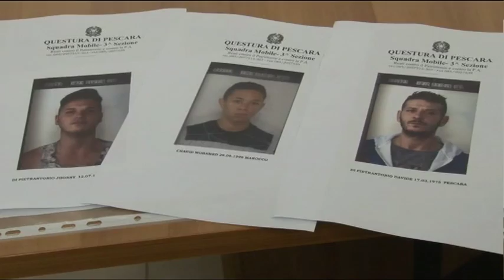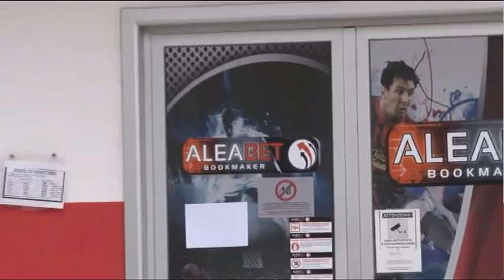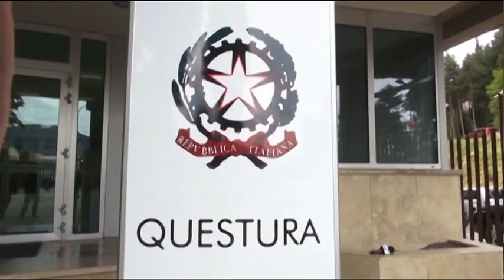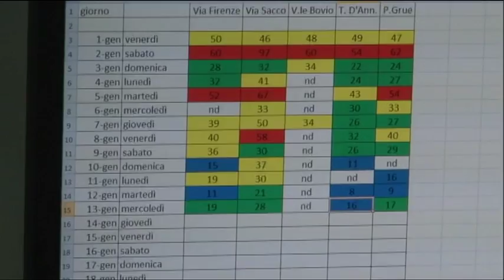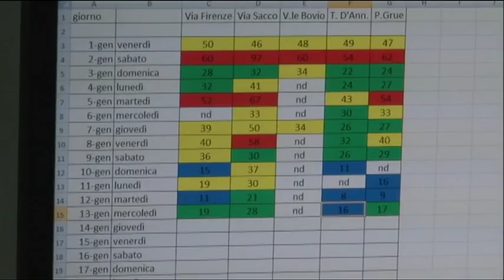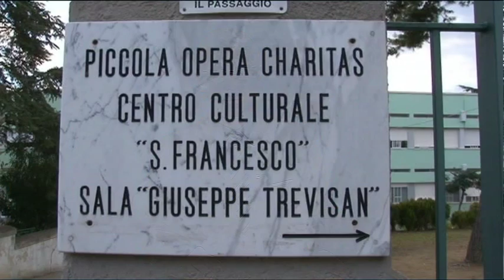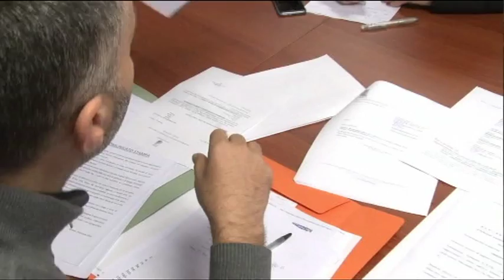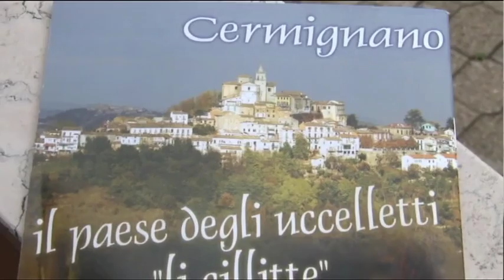TgSei - Edizione delle 14 - Giovedi 14 gennaio 2016